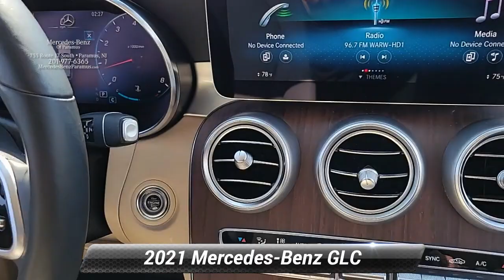2021 Mercedes-Benz GLC GLC 300, Paramus, NJ MV287355P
2021 Mercedes-Benz GLC GLC 300, Paramus, NJ MV287355P